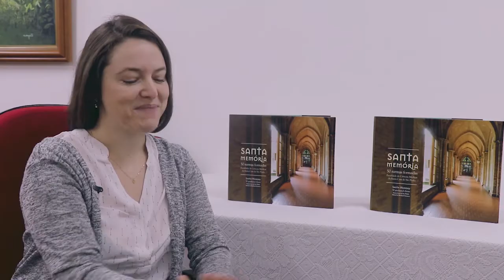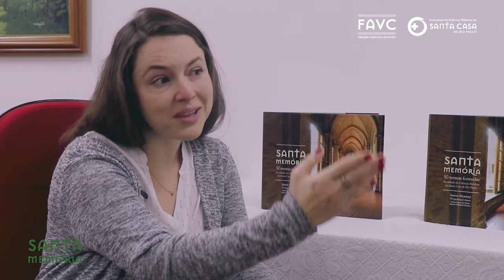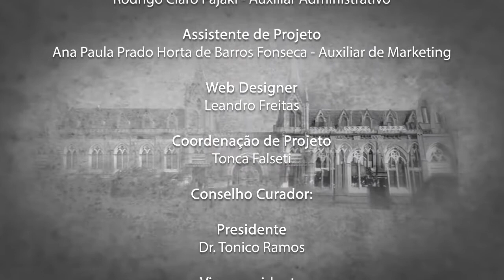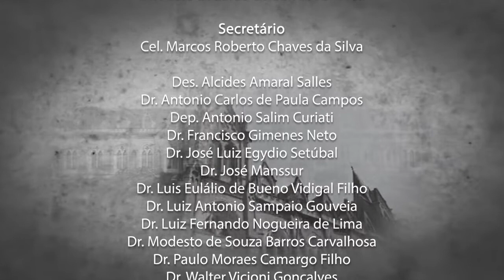Santa Memória - Dra. Ana Laura Burger Vianello